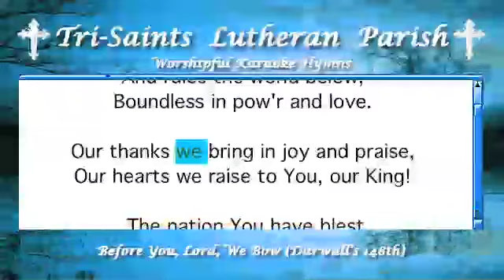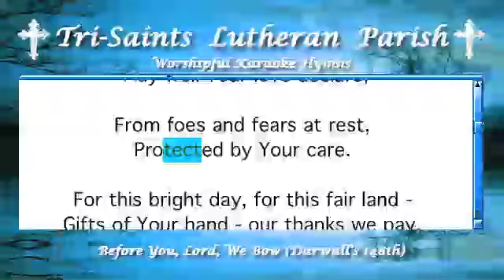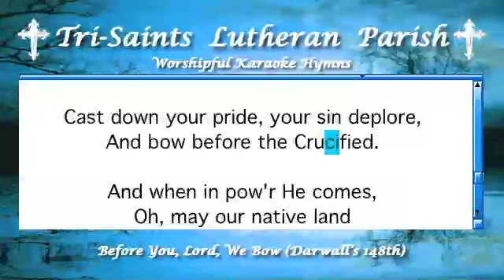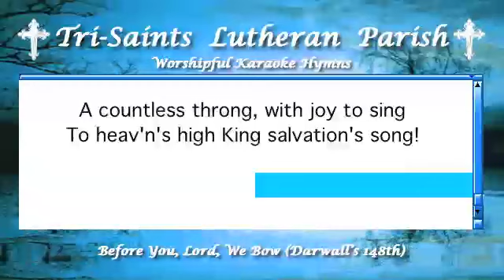Before You, Lord, We Bow (Darwall's 148th)